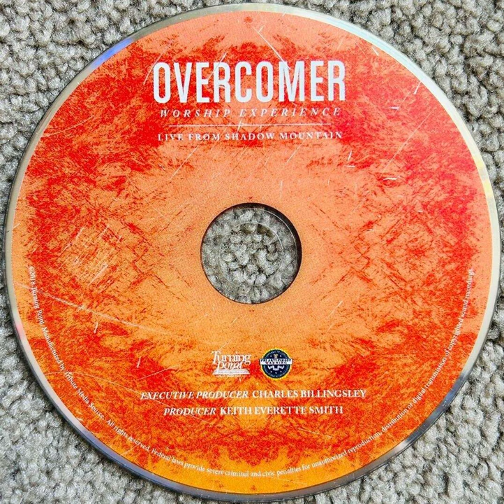Overcomer - Praise Awaits You